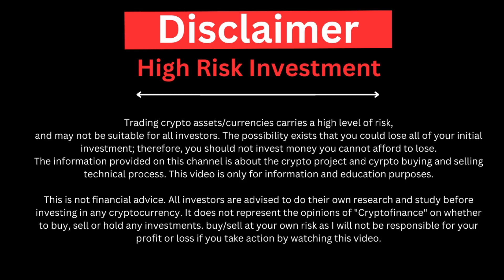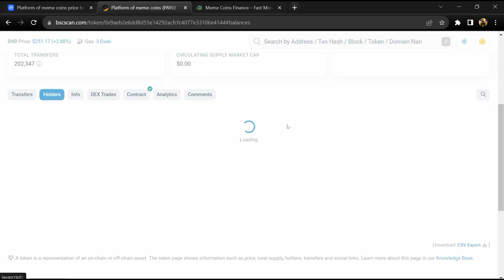What is Platform of meme coins (PAYU) Coin | Review About PAYU Token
In this video, I will share a Review of the Platform of meme coins (PAYU) token. I have collected all the data from online sources please don't take this video as financial advice. I am not a financial advisor.